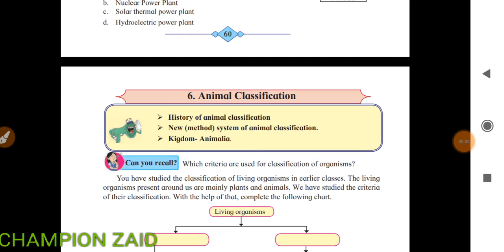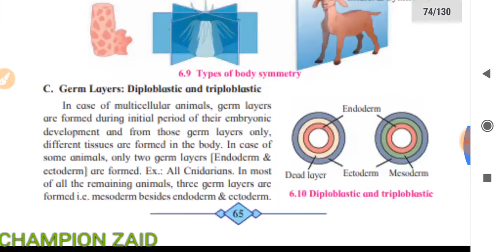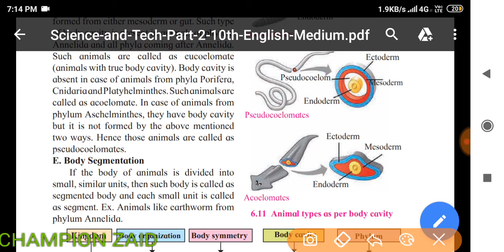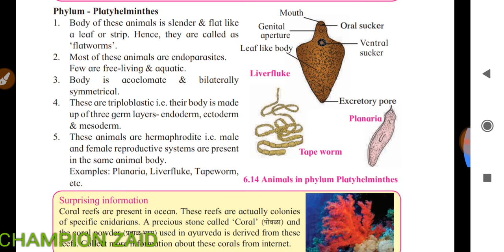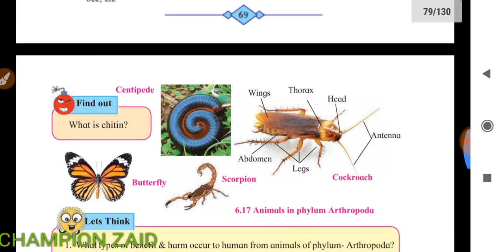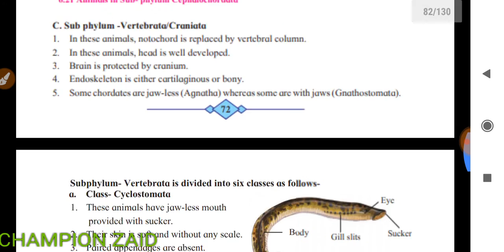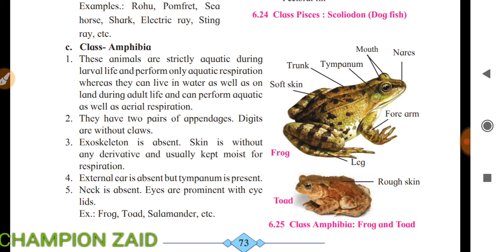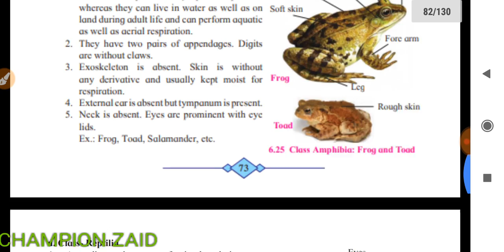6 - Animal classification | Science - 2 | Full chapter explained in hindi | Important for NEET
6 - Animal classification | Science - 2 | Full chapter explained in hindi | Important for NEET |

Hi guys I am back with funny video in this video I am going to explain you the lesson number 6 of the science to that is animal classification so as you know that this is one of the most important for the class 10th as well as for the Neet exams and so I am going to explain you all the phylums classify lamps for the and I hope that you will watch the video till the end and share with you with your friends so that they can also get the benefit of my videos and I hope that you will subscribe my channel you should stay tuned for more videos and please keep watching my channel and don't forget to subscribe my channel if you have any kind of doubt regarding the lesson so you can write it in the comment box and if you want anything new in my channel you can also write that in the comment box as well